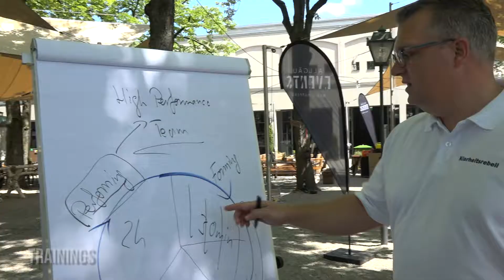VORTEX EVENTS SHOWREEL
Deutschlandweit, weltweit und einfach grenzenlos.
Das sind die Hard-Skills von VORTEX EVENTS.
Mehr noch: Wir wissen, wie man Menschen packt. Wie man Teams zusammenschweißt und Momente schafft, die wirken – weit über den Augenblick hinaus. Die Soft-Skills dafür sind unsere DNA; die Erfahrung von ALLGÄU EVENTS sind unser genetischer Code. Kurz: Wir können, was wir tun. Sie haben den Anlass, wir liefern die Magie dazu.